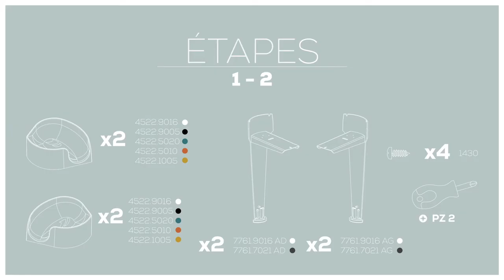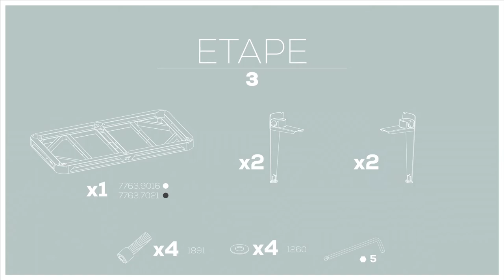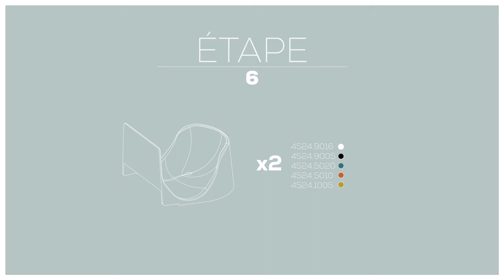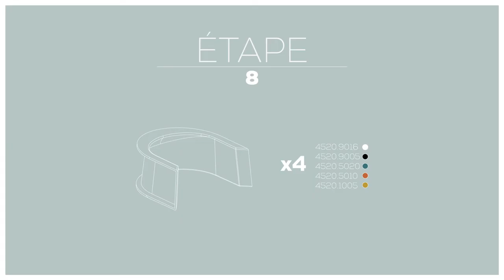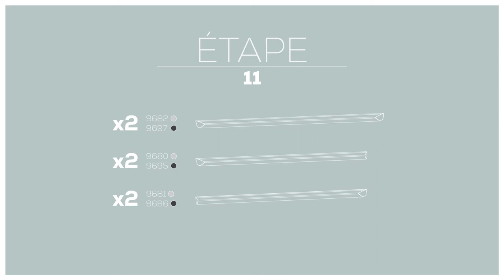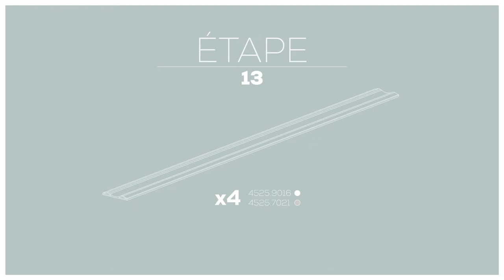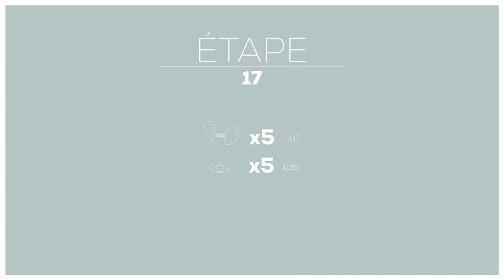Comment monter votre billard outdoor Cornilleau HYPHEN ?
Vidéo de montage du billard outdoor Cornilleau Hyphen.

Étapes 1&2 - 00:35
Étape 3 - 01:52
Étape 4 - 02:43
Étape 5 - 03:09
Étape 6 - 03:40
Étape 7 - 03:53
Étape 8 - 04:26
Étape 9 - 05:02
Étape 10 - 05:14
Étape 11 - 05:32
Étape 12 - 06:33
Étape 13 - 07:03
Étape 14 - 07:32
Étape 15 - 08:07
Étape 16 - 08:17
Étape 17 - 08:42
Étape 18 - 09:11